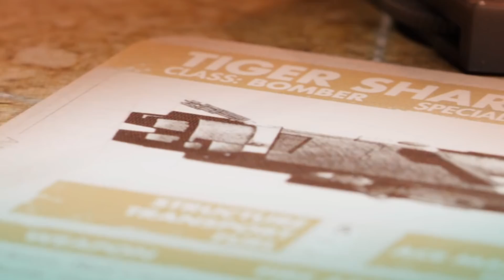Nuremberg Toy Fair REVEALS! Tau vs Imperium Aeronautica! New Titanicus & Necromunda!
We've just got the reveals from the Nuremberg Toy Fair and it's gloriously packed with a bunch of new stuff for Warhammer board games, we have a new expansion for Aeronautica, also a brand new boxset for Titanicus!